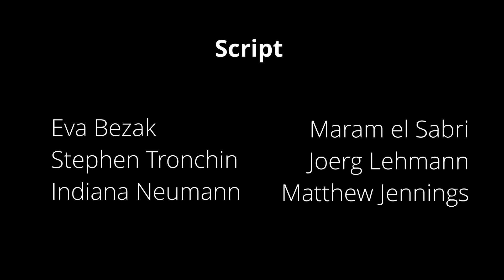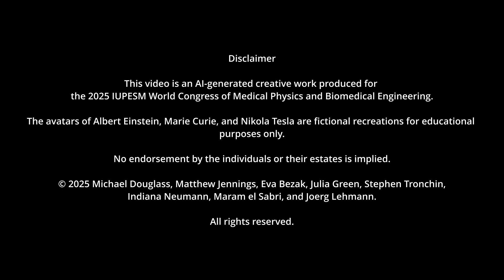Medical Physics in the Age of Artificial Intelligence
Step into the future of medical physics and biomedical engineering with this unique AI-generated video, where digital avatars of Albert Einstein, Marie Curie, and Nikola Tesla come together to discuss how artificial intelligence is transforming healthcare and radiation oncology.

This imaginative conversation explores the promises and challenges of integrating AI into medical physics, including advancements in radiotherapy planning, diagnostic imaging, dosimetry, and patient care. By blending history’s greatest scientific minds with today’s cutting-edge technology, the video invites both professionals and the public to reflect on the future of science, medicine, and innovation.

Whether you are a medical physicist, AI researcher, healthcare professional, student, or science enthusiast, this video offers a thought-provoking look at how artificial intelligence may reshape medicine in the years to come.

10.5281/zenodo.17204816

This video is an AI-generated creative work. The avatars and voices are fictional recreations inspired by historical figures.

The content does not represent authentic recordings or likenesses, nor does it imply endorsement, authorship, or approval by the individuals or their estates.

Any resemblance to real voices or appearances is coincidental and based on historical descriptions.

The work is intended solely for educational and scholarly purposes within the context of the IUPESM Congress and should not be construed as historical fact.